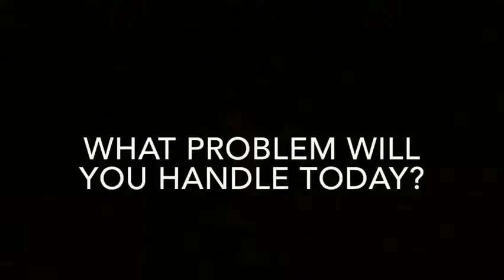Can you remember the last time to tackled a really big problem?